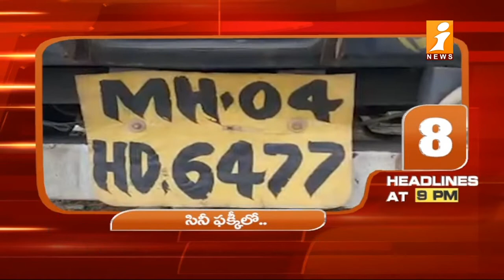9PM News | Today AP & Telangana News | Telugu News | News Ultimate | iNews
9PM News | Today AP & Telangana News | Telugu News | News Ultimate | iNews